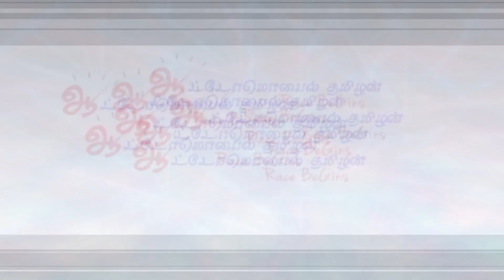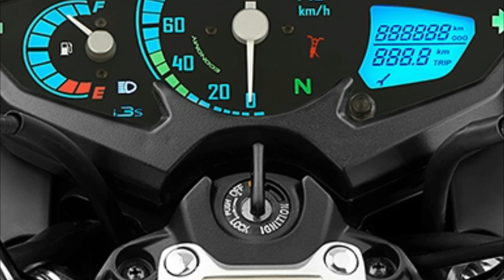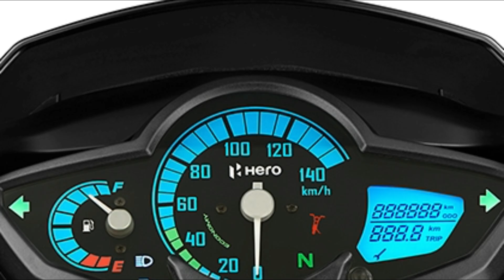பிஎஸ் 6 ஹீரோ ஸ்ப்ளெண்டர் ஐஸ்மார்ட் சிறப்புகள் | BS6 Hero Splendor ismart details in Tamil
புதிய 113.2சிசி என்ஜின் பெற உள்ள பிஎஸ் 6 ஹீரோ ஸ்ப்ளெண்டர் ஐஸ்மார்ட் சிறப்புகள் | BS6 Hero Splendor ismart details in Tamil